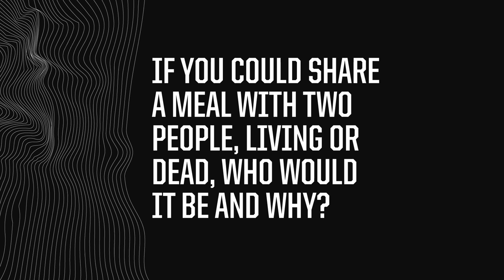Get to Know: Larry Nance Jr